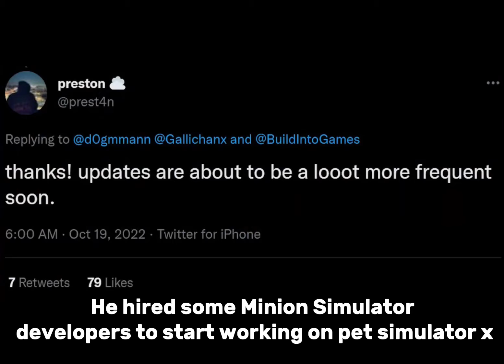🎃 HALLOWEEN Eventin Pet Simulator X!